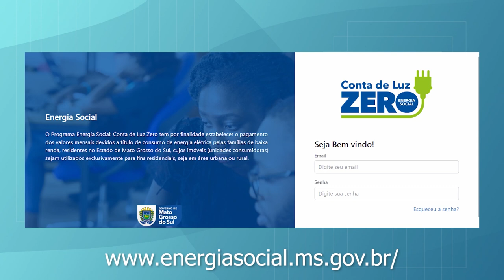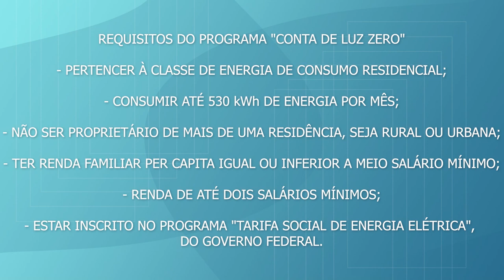Programa "Conta de Luz Zero" beneficia famílias em MS